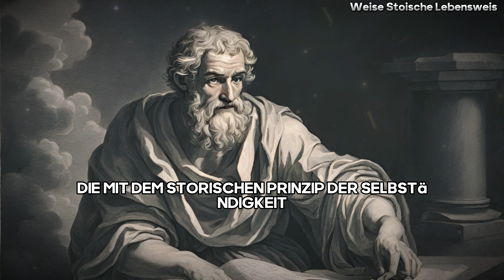15 Dinge, die Sie stillschweigend aus Ihrem Leben eliminieren sollten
Herzlich willkommen auf meinem Kanal, auf dem wir Wege erkunden, ein erfüllteres Leben zu führen. In diesem fesselnden Video tauchen wir in den Prozess der Transformation ein, indem wir stillschweigend die 15 Dinge eliminieren, die Ihrem Glück im Wege stehen. Entdecken Sie, wie Sie sich befreien und heute ein positiveres Leben schaffen können!

Wenn Sie dieses Video aufschlussreich fanden, vergessen Sie nicht, den "Gefällt mir"-Button zu drücken, es mit Freunden zu teilen, die von der stoischen Weisheit profitieren könnten, und vor allem, unseren Kanal zu abonnieren, um regelmäßig stoische Inspiration zu erhalten.

Zeitstempel:
00:39 - Eins. Stilles Ausscheiden oberflächlicher Wünsche
03:23 - Zwei. Stille Beseitigung negativer Einflüsse
06:06 - Drei. Loslassen des Bedürfnisses nach externer Bestätigung
08:50 - Vier. Stilles Loslösen von vergangenen Kränkungen
11:36 - Fünf. Beseitigung der Angst vor dem Unbekannten
14:07 - Sechs. Stille Aufgabe des Bedürfnisses nach Kontrolle
16:51 - Sieben. Beseitigung übermäßiger materieller Anhaftungen
19:34 - Acht. Loslassen des Ego
22:18 - Neun. Stilles Beseitigen unproduktiver Gewohnheiten
25:23 - Zehn. Stille Beseitigung von Bedauern
28:25 - Elf. Stilles Loslassen von Groll
31:25 - Zwölf. Beseitigung der Verfolgung der Perfektion
34:26 - Dreizehn. Verzicht auf das Bedürfnis nach sofortiger Befriedigung
37:21 - Vierzehn. Stilles Entfernen von übermäßiger Beschäftigung
40:11 - Fünfzehn. Überwindung der Furcht vor dem Tod